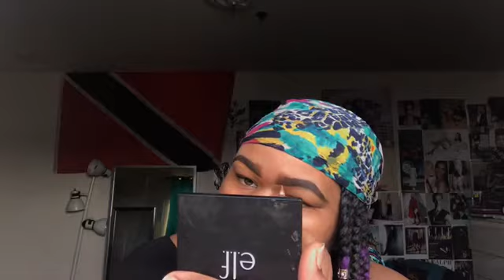✨UPDATED EYEBROW TUTORIAL ✨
✨! OPEN THIS ! ✨
HEY DHOLLIES ! Today I'm going to show you how ( I ) fill in my eyebrows.
Comment what else you all will like to see !

✨ Products Used ✨ :
Nyx eyebrow gel (expresso)
LA Girl Proconceal (fawn)
Angel brush&spooly

✨!!! SOCIAL MEDIA !!! ✨
MUA instagram: mua.tatimilan
Personal Instagram: milan.clein